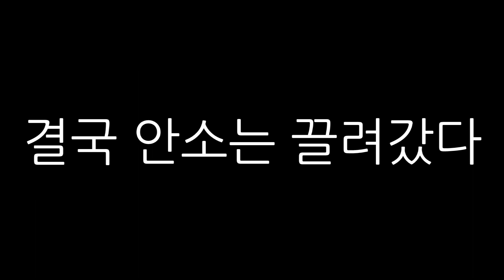[안소]LOL 포로 터트리기!!!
아프리카bj안소
포로를 터트리고 안소는 철컹철컹 아청법으로 잡혀갔다고 한다.